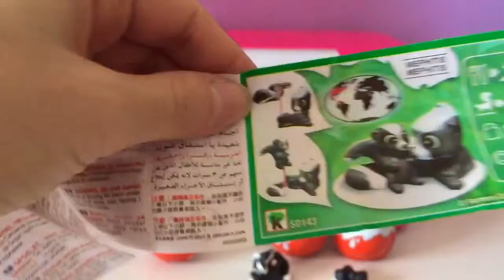Giant Box of Surprise Eggs Appearing in Microwave Oven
Microwave Play at Home Toy Appliances Surprise Toys Kinder Surprise Egg Box Filled With 4 Surprise Eggs. Unwrapping Eggs and Building Surprise Toys. Video for Kids . Enjoy!